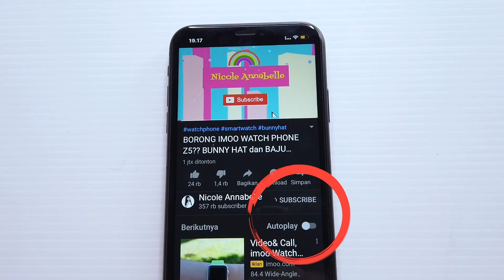24 JAM WARNA HIJAU ! Jadi HOROR Ketemu HANTU MERMAID ! SAKURA SCHOOL SIMULATOR INDONESIA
24 JAM WARNA HIJAU ! Jadi HOROR Ketemu HANTU MERMAID di pantai ! SAKURA SCHOOL SIMULATOR INDONESIA
Divideo sakura school simulator kali ini sakura 24 jam warna hijau dipantai eh malah jadi horor ketemu hantu mermaid kira kira gimana serunya?
Langsung nonton aja ya
Keep watching
Video kali ini berhubungan dengan
sakura school simulator, sakura simulator, 24 jam sakura school simulator, drama sakura school simulator, sakura school simulator drama, sakura, sakura school simulator hantu
Mau tau kelanjutannya?
Langsung nonton aja di Nicole Annabelle
Banyak video drama dan misteri lainnya juga disini
Game bisa didownload secara gratis di playstore
Sneaky adventure
Sneaky snitch
Monk3y spinning
Artis
Enuff para mi
Jingle punk